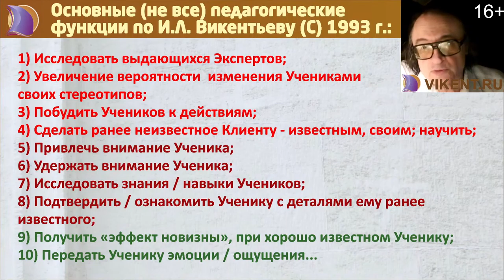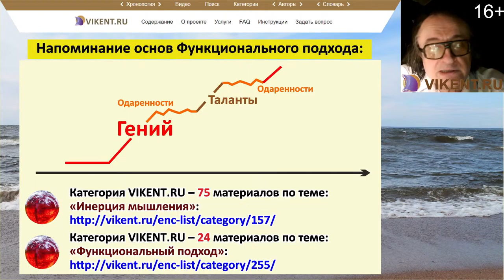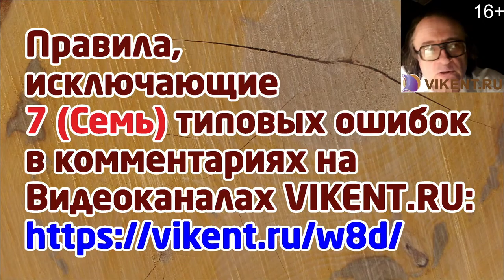ПЕДАГОГИЧЕСКИЕ ФУНКЦИИ при СОЗДАНИИ ТВОРЧЕСКИХ КУРСОВ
Новый передовой опыт | Школы мышления | ТРИЗ-педагогика

Это фрагмент онлайн-лекции VIKENT.RU № 236
КАК СОЗДАТЬ СВОЙ ОНЛАЙН-КУРС (не убогий) ?:

Материал для творческого проекта VIKENT.RU по темам: передовой опыт; лучшие практики принятие решений; развитие Творческой личности; педагогическое мастерство; обучение ТРИЗ, творческое обучение / образование и методические видео и т.п. собирался Игорем Леонардовичем Викентьевым с 1979 года.

Первая и однократная регистрация Новичков – предполагается, что это
творческие люди / личности, задающие интеллектуальные / умные вопросы по темам:

- Создание онлайн-курсов?
- Методические / педагогические функции?
- Конструирование / проектирование педагогическое?
- Педагогические решения / инновации?

19.59 Online-лекции VIКЕNT.RU о креативе

ФЕЙСБУК:
Встречи и конференции проекта VIKENT.RU

+ Три Ваши интеллектуальные возможности:

a) Самоопределение: как грамотно задать свой сложный вопрос созданию курсов или любой креативной / творческой теме и получить профессиональный ответ, включая развитие творческих людей / личностей, принятие стратегических решений, честность и поиск сильных идей - по Формуляру из 4-х пунктов?

Творческие вопросы по теме методического видео:

ПЕДАГОГИЧЕСКИЕ ФУНКЦИИ при СОЗДАНИИ КРЕАТИВНЫХ / ТВОРЧЕСКИХ ОНЛАЙН-КУРСОВ

- Создание курса?
- Методические / педагогические функции?
- Проектирование педагогическое?
- Новый передовой опыт?
- Педагогические решения?
- Школы мышления,
- Педагогические эксперименты?
- Дидактические задачи?
- Педагогические приемы / технологии?